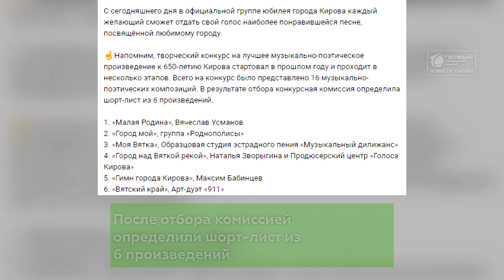Кировчане выбирают песню года